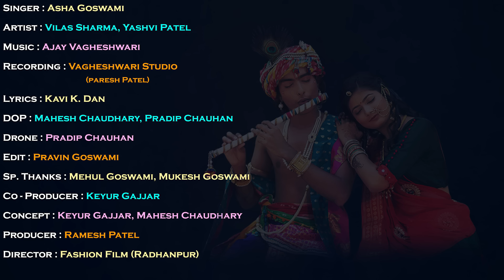Kanha Aavo Ne... || Asha Goswami || HD Video || Ekta Sound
To set " Kanha Aavo Ne " as your callertune

To set " Aavse Albelo " as your callertune

To set " Sode Sangar Saje " as your callertune

To set " Kem Nathi Aavta " as your callertune

To set " Mathura Ni Marge " as your callertune

To set " Pehari Chudali Meto " as your callertune

To set " Radha Gheli To Jove " as your callertune

Title : Kanha Aavo Ne...
Singer : Asha Goswami
Artist : Vilas Sharma, Yashvi Patel
Lyrics : Kavi K Dan
DOP : Mahesh Chaudhary, Pradip Chauhan
Drone : Pradip Chauhan
Edit : Pravin Goswami
Sp. Thanks : Mehul Goswami, Mukesh Goswami
Concept : Keyur Gajjar, Mahesh Chaudhary
Director : Fashion Film
Co - Producer : Keyur Gajjar
Genre : Gujarati Devotional Song
Design : Pradip Chauhan
Producer : Ramesh Patel
Music Label & Copyright : Ekta Sound